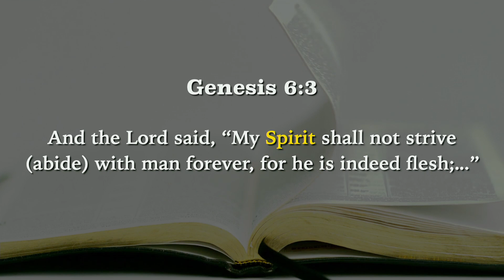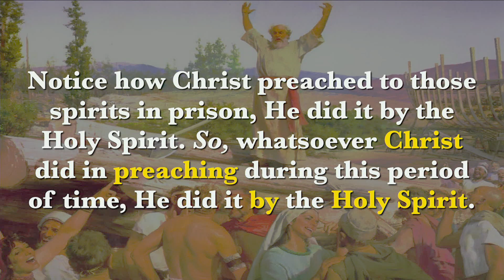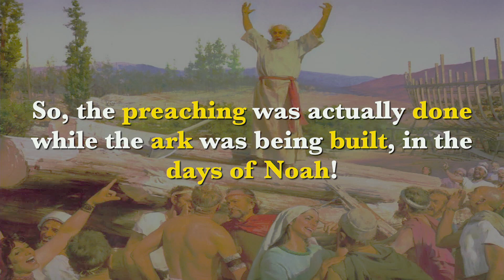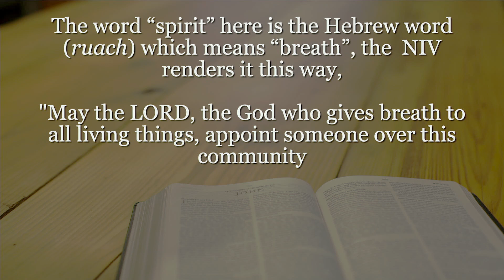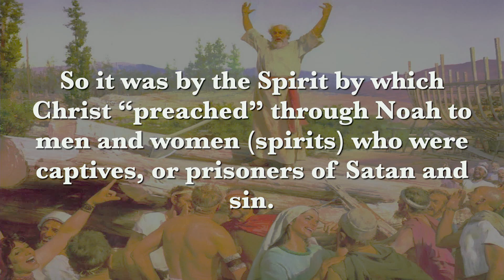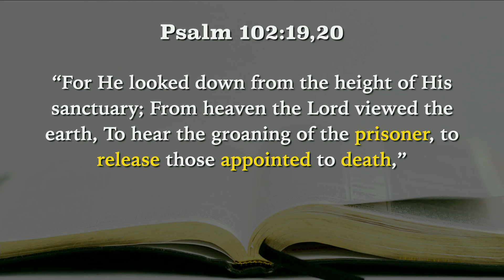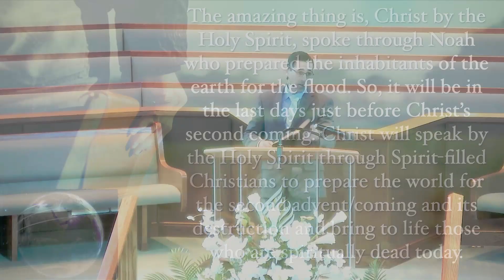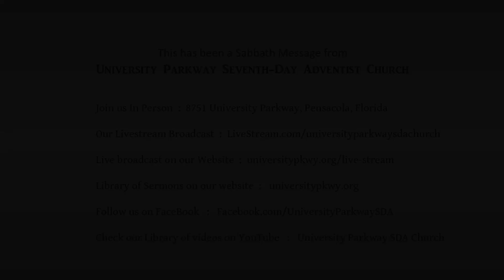Noah's Ark - Part 2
God would not give up on the ungodly antediluvians and appealed to them to repent and be saved, but it was the peoples' rejection of God that made the flood necessary. God's mercy and long-suffering are seen in the flood account.